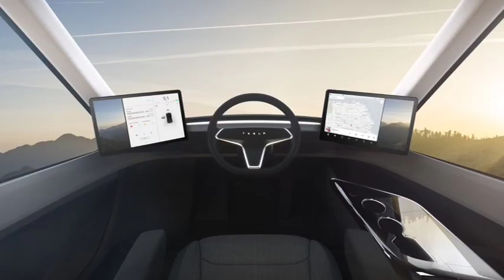Elon Musk's 1,000 hp Tesla Semi truck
Tesla released its new Semi truck at a launch event in Hawthorne, California, on Nov. 16. Tesla CEO Elon Musk orchestrated all the pizazz and performance of a typical Tesla launch, and touted how the Semi can accelerate from zero to sixty in just five seconds, and haul 80,000 pounds. Unlike other trucks, the Tesla Semi places the driver in the center of the front vehicle. Instead of the usual levers, two touchscreens are placed beside the steering wheel. It will also be semi-autonomous, capable of keeping lane and braking on its own.